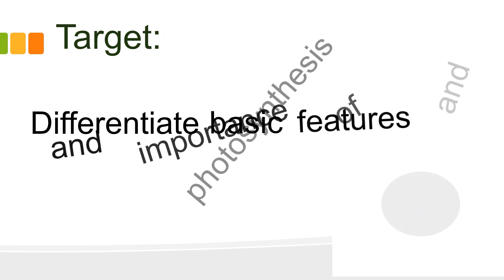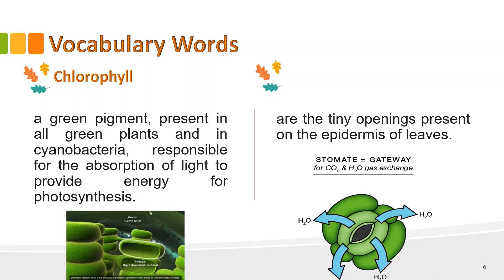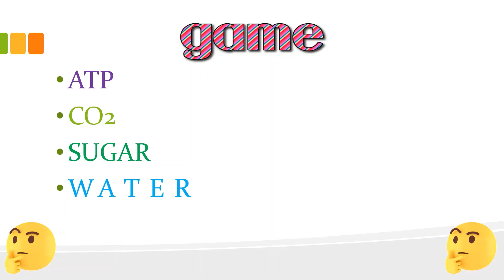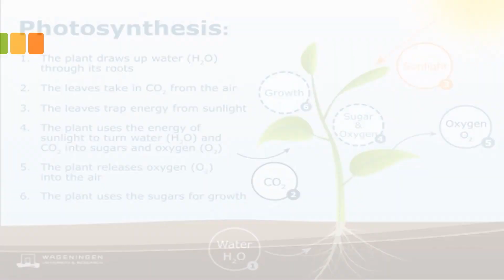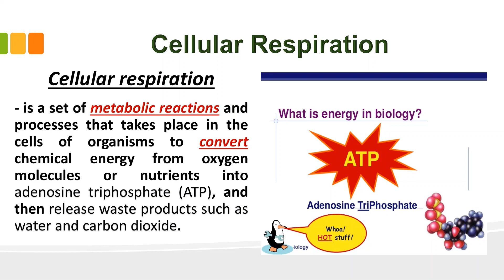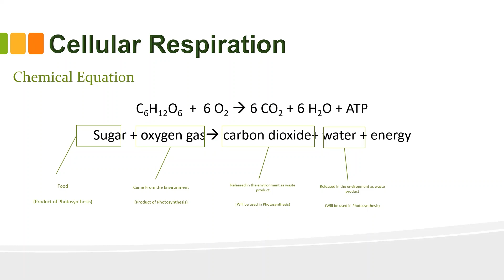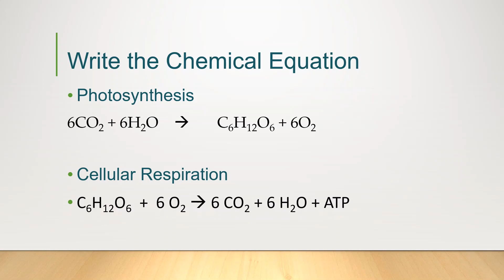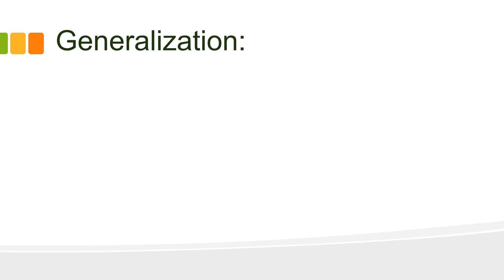PHOTOSYNTHESIS & CELLULAR RESPIRATION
PHOTOSYNTHESIS & CELLULAR RESPIRATION - TERMS AND DEFINITION

ATP
Light Energy
Carbon dioxide
Oxygen
Water
Mitochondria
Sugar
Chlorophyll
Chloroplast